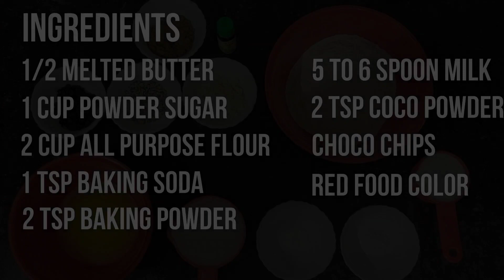Choco Cookies | Crispy Cookies | by Deepa Handa.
Make crispy choco cookies at home in easy and quick way. cookies chococookies healthyfood.